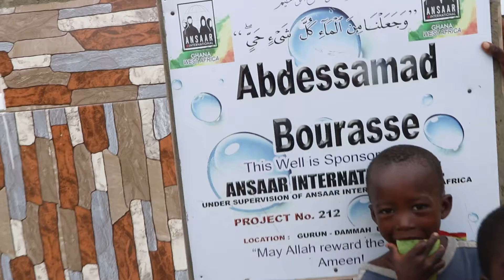Abdessamad Bourasse 002